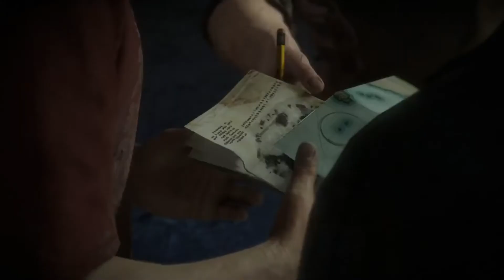Uncharted 4: A Thief’s End PS4 Gameplay video #2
Uncharted 4 PS4: A Thief’s End Gameplay video #2
Анчартед 4 Видео из игры на PS4 #2